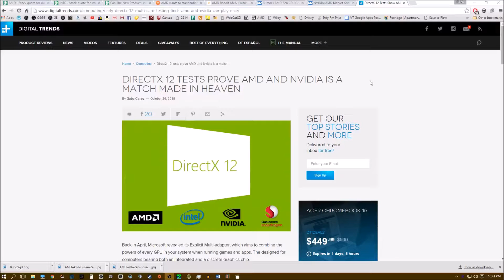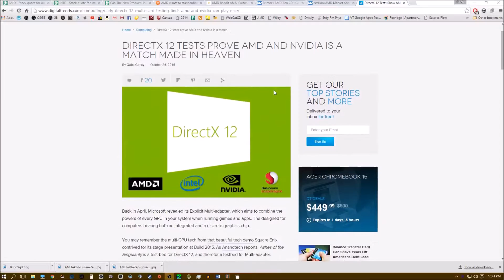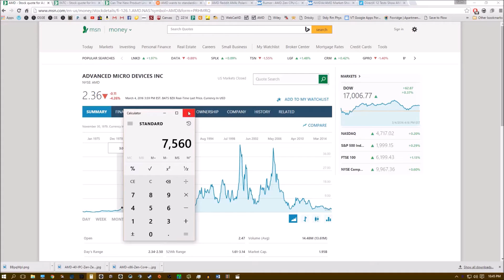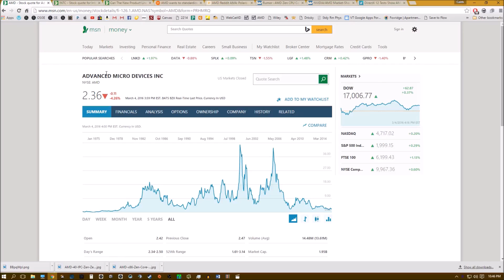Will AMD Rise from the Ashes? Should You Invest??!!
Me trying to be objective and talking about various reasons why AMD just may do well late 2016 and 2017. Some Runescape gameplay in the background; free to play because I'm poor af
ALSO Polaris 10 and Polaris 11 are the 2 different chips that will be being released mid-2016. Polaris 10 is for budget oriented cards and Polaris 11 is the big beef cakes like the Fury X2 and higher models.